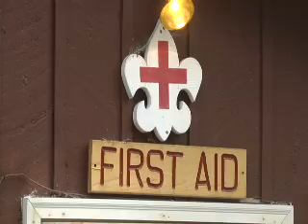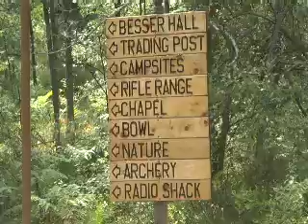Boy scouts campers try to beat the heat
It's hard to escape the extreme heat and even though it cooled downed somewhat Monday evening, temperatures are still well above average. And while many of us have cranked up the air conditioning or fans, a group of nearly 200 boy scouts are in for an uncomfortable night, outside in the heat at Camp Greilick.